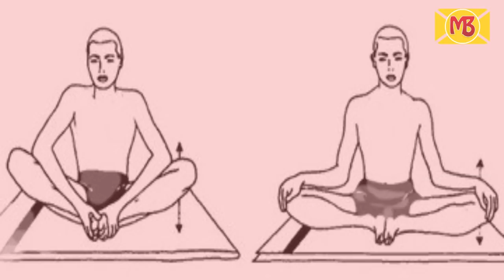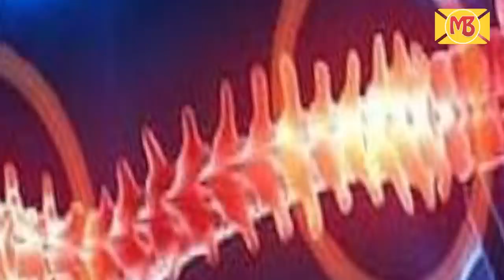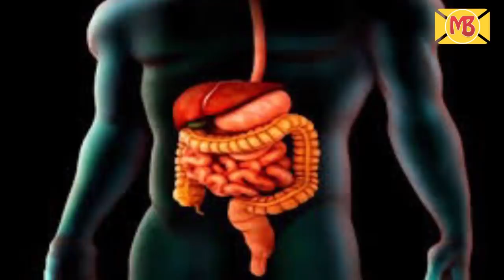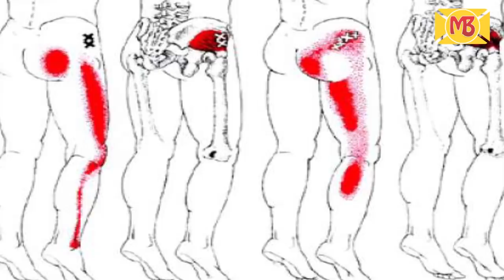सिर्फ 1 तितली आसन करने से मिलेंगे आपको ढेरों फायदें, जान लें इसे करने का सही तरीका...| MailBihar